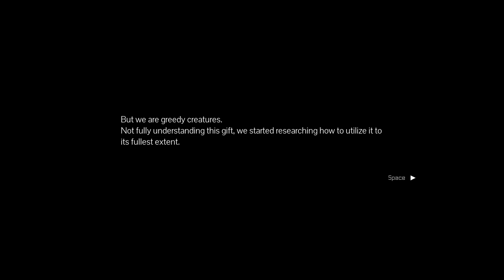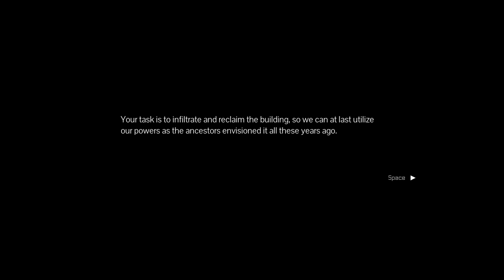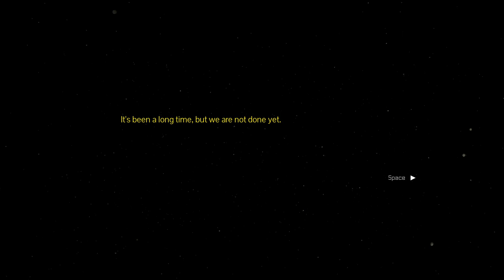Reklaim | Rush a Gritty, Brutalist Tower to Evolve a Sarcastic Story-Rich Future [Ending]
We're not done yet. Time to turn on the power and become the superhumans our forefathers envisioned us to be. Even if it destroys us.